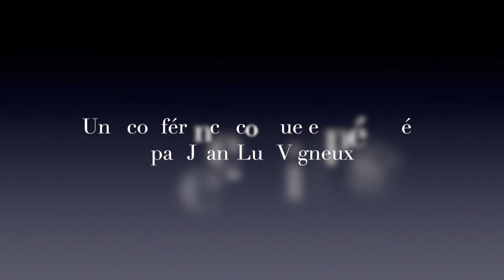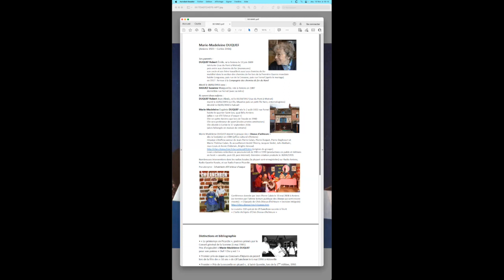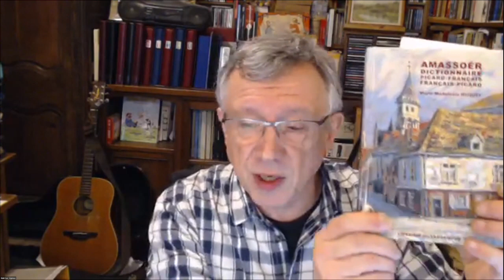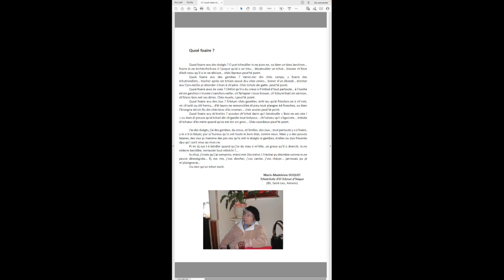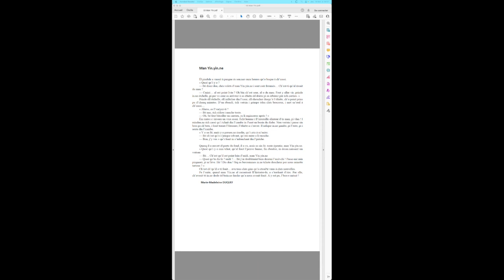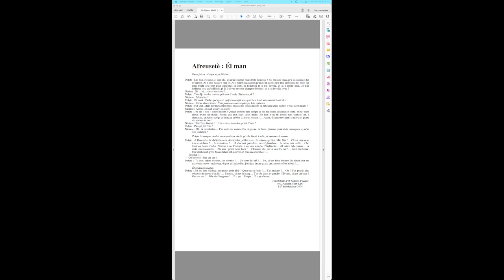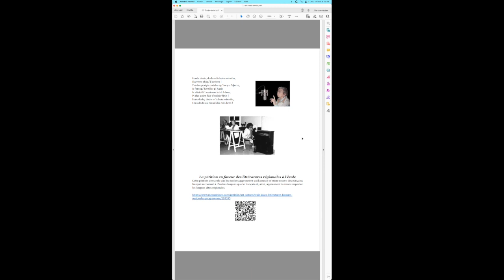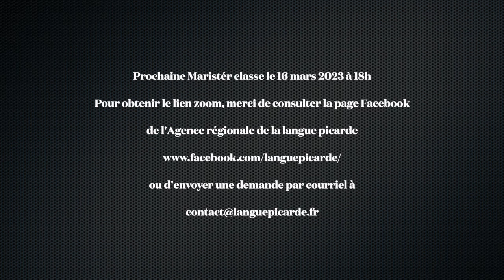Maristér classe S02E06 : Tchotchote (Marie-Madeleine Duquef)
Durant cette sixème Maristér classe de la saison 2, Jean-Luc Vigneux nous présente la vie et plusieurs textes de Marie-Madeleine Duquef (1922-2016), dite Tchotchote d'el Tcheue d'Vaque, autrice originale de langue picarde ayant passée sa vie à Amiens.

Les Maristér classes, qu'on appelle en français Master class, sont une production de l'Agence régionale de la langue picarde. Elles sont écrites et animées par Jean-Luc Vigneux, spécialiste de littérature en langue picarde et rédacteur en chef de la revue Ch'Lanchron.